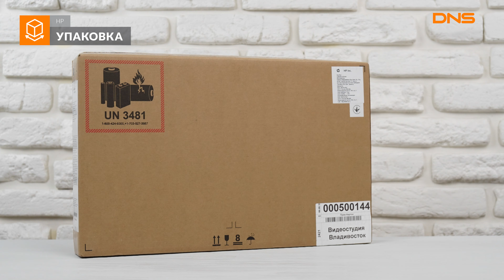Распаковка ноутбука HP 15-bs703ur / Unboxing HP 15-bs703ur